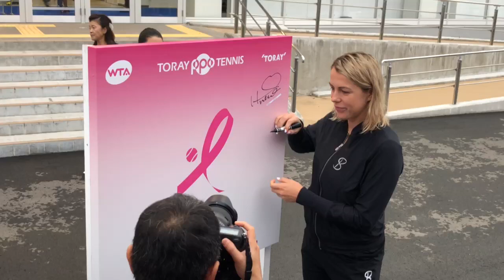東レＰＰＯテニス公式Youtubeチャンネル